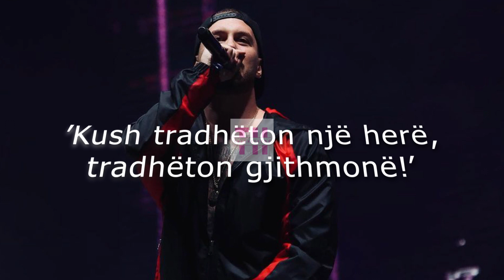'Ai që tradhëton një herë...', Beatrix thumbon Donaldin pas rikthimit të bujshëm me Bora Zemanin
Thashetheme.

Një faqe dedikuar lajmeve për njerëzit më të njohur dhe më me influencë në Shqipëri, showbizit dhe gjithashtu kurioziteteve apo dukurive të ndryshme. Thashetheme. prodhon përmbajtje të besueshme dhe mjaft argëtuese për ata që janë të interesuar për informacione të tilla. Për më shumë video dhe përmbajtje, na gjeni në:

Pamjet: Instagram - Beatrix Ramosaj, Donald Veshaj